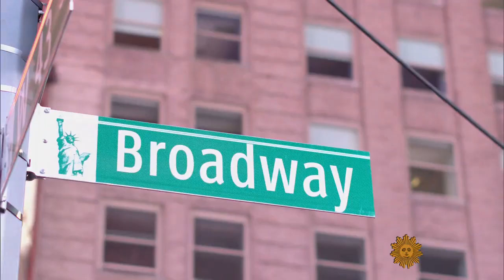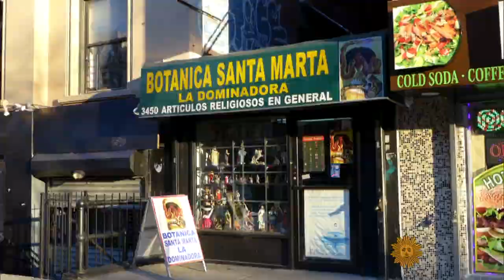Broadway's own street artist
Elise Engler has painted the streetscapes of Broadway - all 13 miles of it! "Sunday Morning" joins the artist as she goes about capturing the bright lights and façades of New York City's most famous avenue.